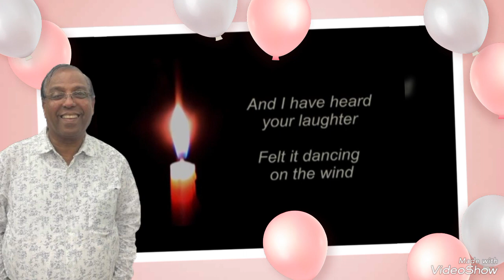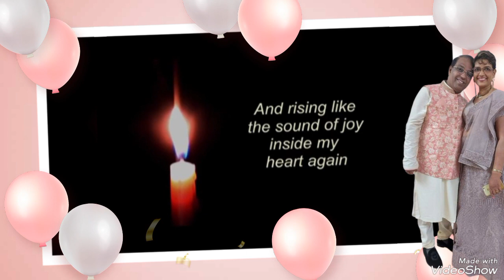Happy Birthday Dear John Sir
A Video Message from the Staff of St Michael High School